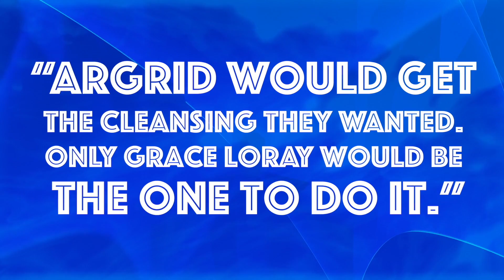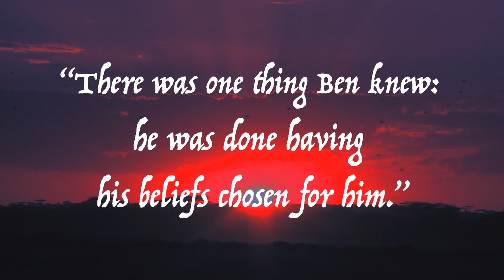These Rebel Waves Quotes by Sara Raasch ⚔️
Have you set sail with this revolutionary new fantasy yet?!

A revolutionary. A raider. A prince. Will fight for their countries, their families, themselves—or face a war that could destroy the world as they know it. As conspiracies arise around them, Lu, Vex, and Ben will have to decide who they really are... and what they are willing to become for peace.